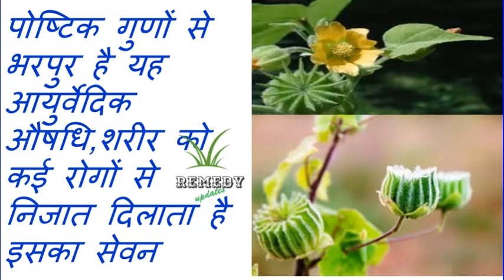पोष्टिक गुणों से भरपुर है यह आयुर्वेदिक औषधि,शरीर को कई रोगों से निजात दिलाता है इसका सेवन ! atibala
पोष्टिक गुणों से भरपुर है यह आयुर्वेदिक औषधि,शरीर को कई रोगों से निजात दिलाता है इसका सेवन